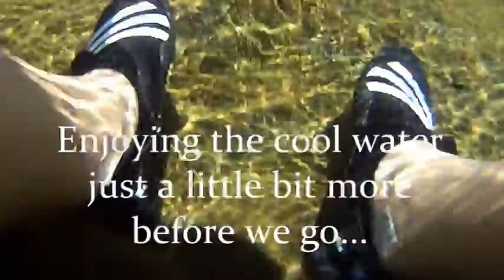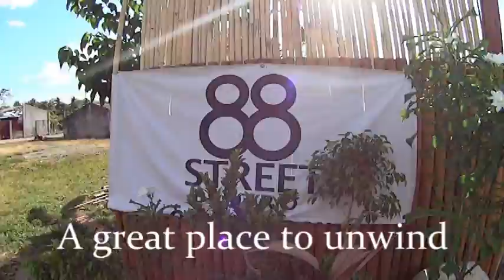Waterfalls of Leon Iloilo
Go trekking and camping on the mountains of Leon Iloilo followed by a series of waterfalls on the way back!